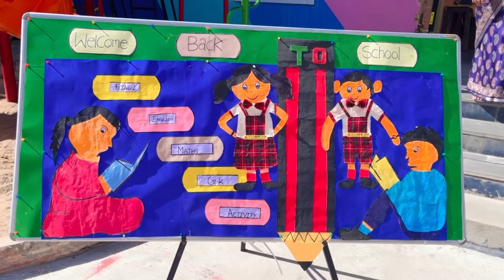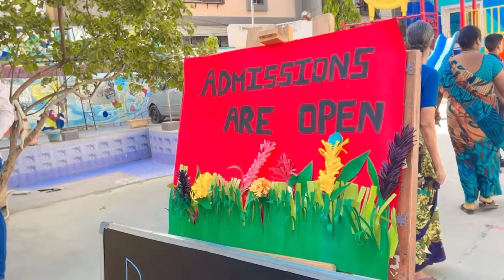First day of school🤩 vlog